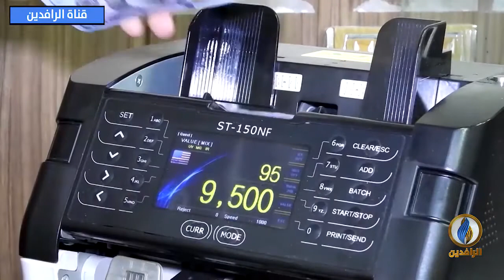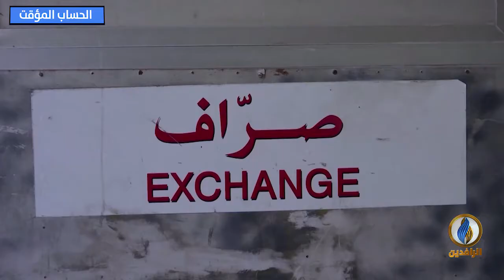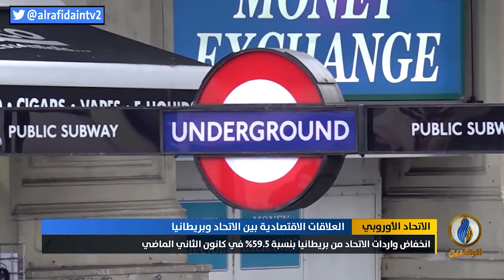أبرز الأخبار الاقتصادية على قناة_الرافدين​​ ليوم الخميس في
تقديم:
فاروق شريف